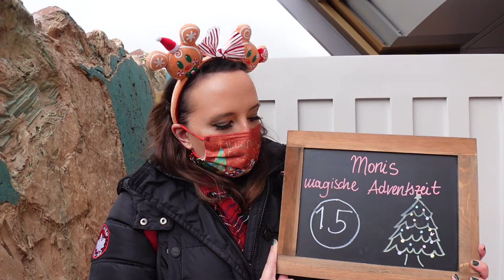🎄 Disneyland Paris Secrets - Türchen Nummer 15 - Ein Schaufenster von April 1992?